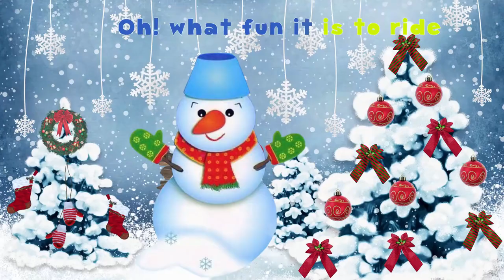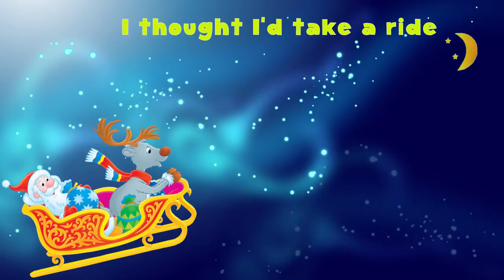Jingle bells🌟with lyrics...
Advanced Happy X'mas dear friends.